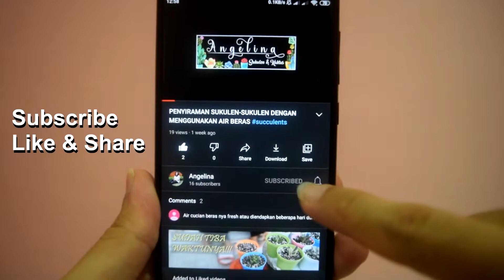SERUPA TAPI TAK SAMA | SUKULEN ADOLPHII & PATS PINK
Selamat menonton~